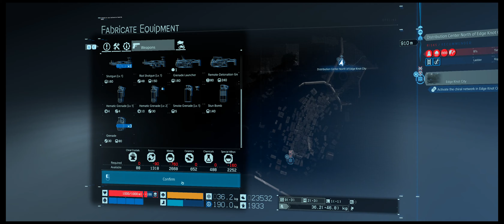Death Stranding DC | PC Walkthrough Ultra Settings | Reach Edge Knot City and Activate the Network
Video Info:
Episode 9: Higgs
Order No. 63 Network Activation Key Delivery
Activate the chiral network in Edge Knot City

Ξεκίνησα να παίζω το Death Stranding Director Cut Edition στο PC που είναι ένα παιχνίδι δράσης του 2019 που αναπτύχθηκε από την Kojima Productions. Είναι το πρώτο παιχνίδι από τον σκηνοθέτη Hideo Kojima και την Kojima Productions μετά τον χωρισμό τους από την Konami το 2015.
Διαθέσιμο για Πλατφόρμες: PlayStation 4 & 5, Microsoft Windows

Πρόκειται για ένα open world game όπου ο πρωταγωνιστής, Sam Porter Bridges, έχει ως στόχο να ενώσει πάλι τις απομονωμένες πόλεις και να δημιουργήσει νέες σχέσεις γεφυρώνοντας το χάσμα μεταξύ τους. Εκεί συναντάμε και στοιχεία multiplayer στον τίτλο, καθώς οι παίκτες μπορούν να δημιουργήσουν δεσμούς (Strands) με παίκτες από όλο τον κόσμο.

Στο όχι και τόσο μακρινό μέλλον, μυστηριώδεις εκρήξεις έχουν ταρακουνήσει όλη την υδρόγειο, ξεκινώντας μια σειρά από υπερφυσικά γεγονότα που είναι γνωστά ως "Death Stranding". Με απόκοσμα πλάσματα να στοιχειώνουν όλη την Αμερική, και τον μαζικό αφανισμό του είδους να είναι προ των πυλών, εξαρτάται από τον πρωταγωνιστή μας να ταξιδέψει στους ερημότοπους και να σώσει την ανθρωπότητα από την επερχόμενη εξάλειψή της.

Εγώ θα κάνω το walk-through του παιχνιδιού που περιλαμβάνει το main story, side missions, looting και collectables, πολύ μα πάρα πολύ εξερεύνηση και γενικά θα ψάξω να βρώ ότι κρυμμένο υπάρχει στο παιχνίδι.

Μπορείτε επίσης να μου αφήσετε στα σχόλια τι ακριβώς θα θέλατε να δείτε.